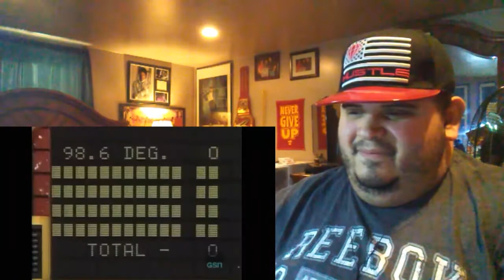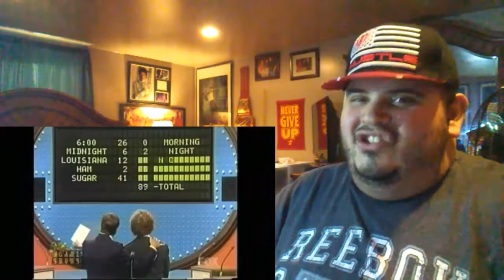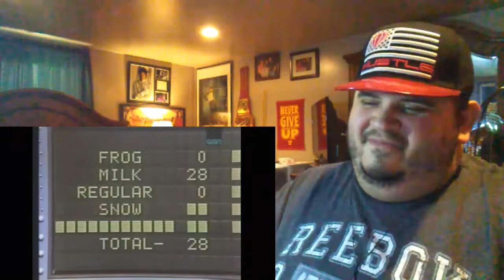Funniest Game Show Answers of All Time ( REACTION!!! )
Here's is Funniest Game Show Answers of All Time.